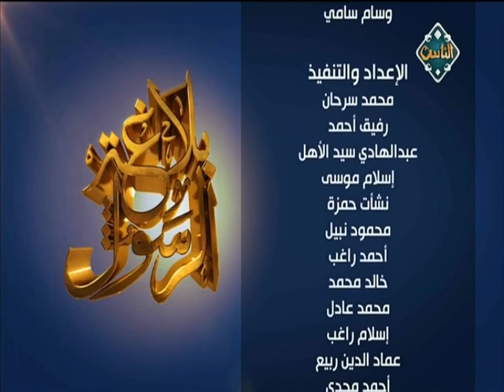الأخذ بالأيسر عنوان الاستقامة (حلقة كاملة) | بلاغة الرسول